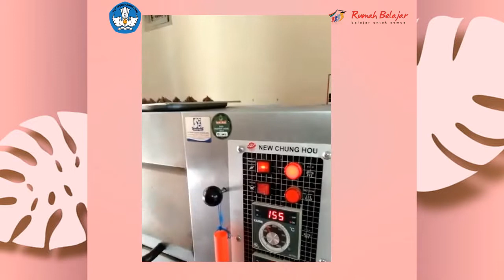Ismayani Produk Pastry Dan Bakery Kelas XI SMKN 3 Cimahi Pembuatan Kue dari Adonan Choux Paste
VIDEO PEMBELAJARAN MATA PELAJARAN PRODUK PASTRY DAN BAKERY KELAS XI JURUSAN TATA BOGA TENTANG PEMBUATAN KUE DARI ADONAN CHOUX PASTE